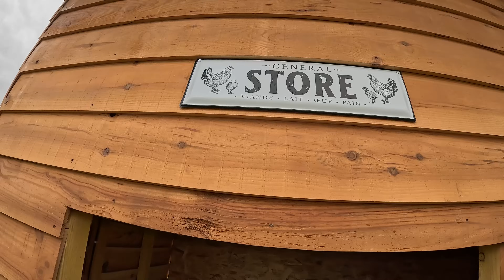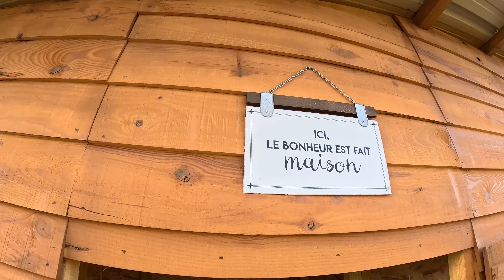Les POULES sont Enfin Arrivées dans le Poulailler ! Part 6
Dans cette vidéo : Les poules sont enfin arrivées dans le Poulailler !
Elles sont vraiment magnifiques !
Maintenant il ne reste plus qu'à récolter les petits œufs…

Je tiens à vous remercier pour votre soutien et vos nombreuses réactions !

Je suis impatient de grandir avec vous dans cette incroyable communauté !

Lien de mon outillage Portatif :

Packs 6 outils Dewalt
Visseuse à plaque
Scie sauteuse
Scie circulaire
Scie sabre
Ponceuse excentrique
Cloueur béton
Cloueur de charpentier
Lampe de chantier
Multi Tools
Poste à souder

Lien de mon outillage électricien :

Pince à dénuder
Outil à dégainer
Jeu de 4 pinces
Scie cloche
Coupe câble
Ciseau électricien
Pince à sertir cosse électrique
Aiguille tire fil
Coupe tube IRO
Gabarit perçage boîte encastrement
Testeur de terre

Lien de mon outillage plombier :

Pince coupe tube 32mm / 40mm
Pince coupe tube 50mm
Ébavureur calibreur
Cintreuse multicouche
Pince à sertir multicouche
Lampe à souder

Lien de mon outillage plaquiste :

Scie égoïne
Machine à jointer BANJO
Pistolet applicateur mousse
Platoir à enduire
Kit ParfaitLiss
Trousse couteau à enduire
Cale plaque
Lève plaque
Règle 3m
Équerre 1m
Pâle mélangeur
Presse cartouche
Serre joint
Télémètre laser
Aimant détection rail placo
Renvoi d'angle

Lien EPI :

Casque anti-bruit
Masque à gaz
Lunette de protection
Casque soudage
Tablier soudage

Lien forêt :

Forêt bois
Forêt bois fraisage
Forêt métal
Forêt béton
Forêt étagé

Lien de mon outillage divers :

Jeu clés Allen
Jeu clés anglaises
Coffret douille
Scie à métaux
Pince multi prise
Pince cheville molly
Bol magnétique
Équerre menuisier

Lien Caisse Milwaukee :

Diable de transport
Caisse de rangement 2 tiroirs
Caisse de rangement 3 tiroirs
Caisse de rangement 4 tiroirs
Caisse à vis
Caisse à vis fine
Sacoche à outils

Lien Organisation camion :

Étagère de rangement camion
Table de chantier
Plateforme de travail
Toilette de camping
Support mural cartouche silicone

Lien Matériel vidéo :

Go pro HERO12 Black Creator Édition
Pince de fixation
Drone Dji Air 2s
Pc portable